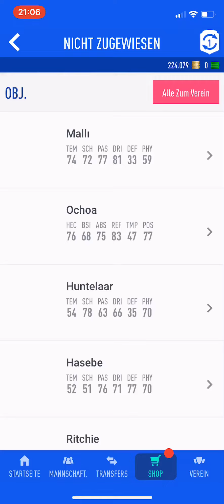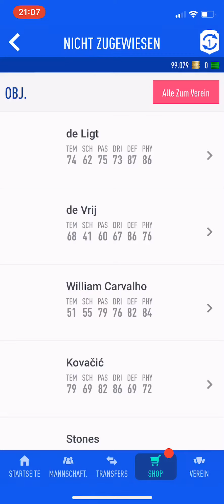FIFA 19 Ultimatives 125k Pack Open 2 for 1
FIFA Ultimate Team Squad Building Challenge and Pack opening